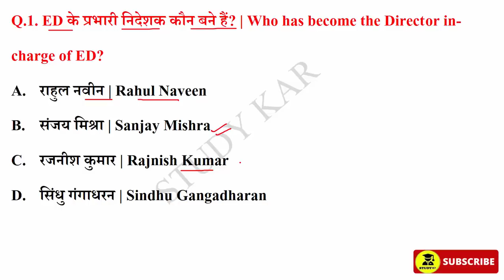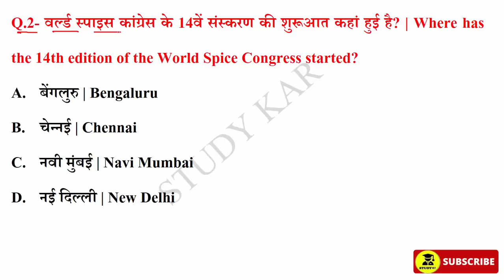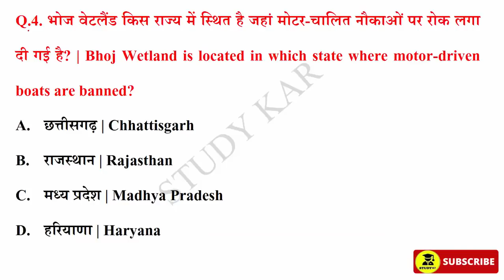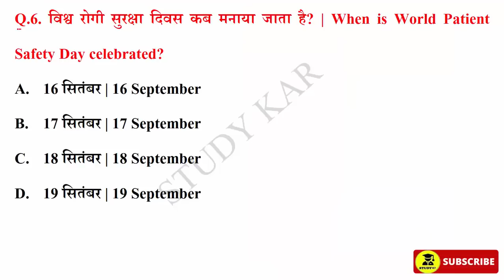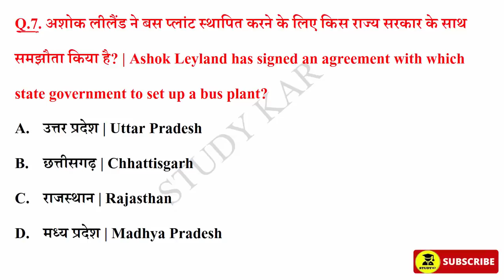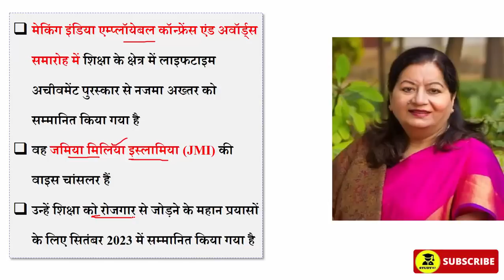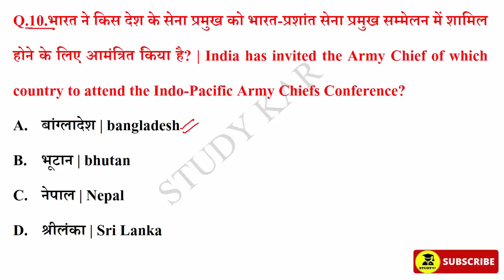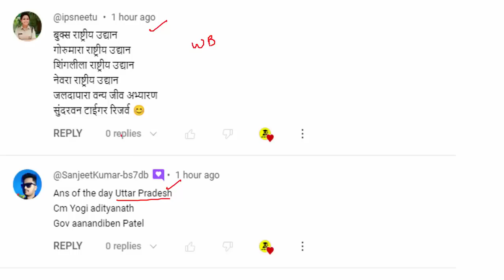17 September 2023 Daily Current Affairs | Today Current Affairs | Current Affairs in Hindi | SSC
17 September 2023 Daily Current Affairs | Today Current Affairs | Current Affairs in Hindi | GK | GS | SSC | By Prabhakar Sir | Next CA Dose | CA Dose For Next Exam | The Hindu News Paper analysis | 17 September 2023 Current affairs | sports current Affairs | Raja gupta Current Affairs | Crack Exam current affairs

September  2023 current affairs | current affairs hindi | current affairs classes | next exam current affairs | current affairs for railway bharti | Crack exam